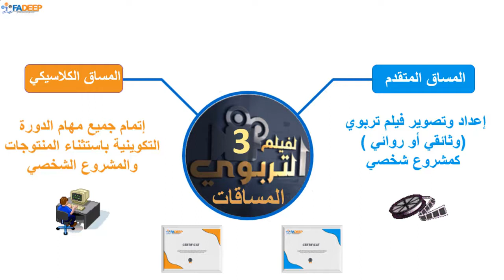Lancement formation Film éducatif 3ème session. FADEEP 2018